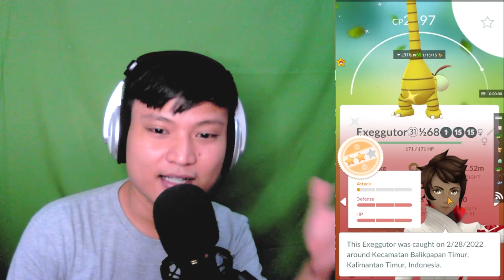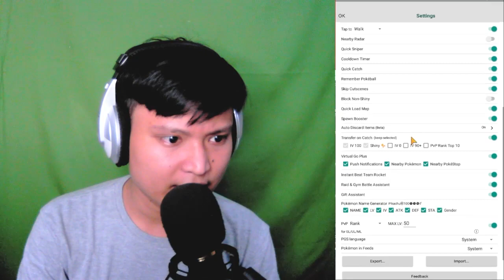Pokemon GO | Setelah Season of Heritage Terbitlah Season of ALOLAN ! KOK BANYAK POHON KELAPA NAGA?